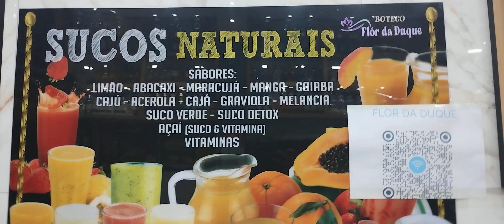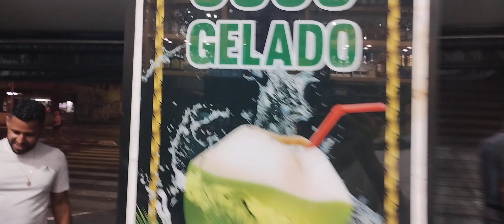,Boteco Flôr da Duque ao vivo.